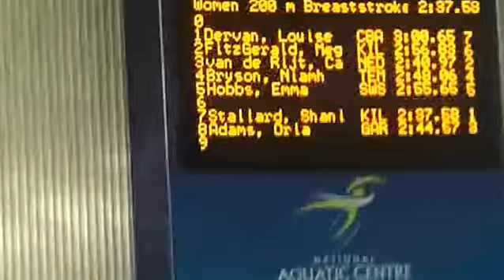30 vEJOF 2012 Dublin - finale 200m schoolslag - Carmen van der Rijt b4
1e - Carmen van der Rijt - 2.40.97